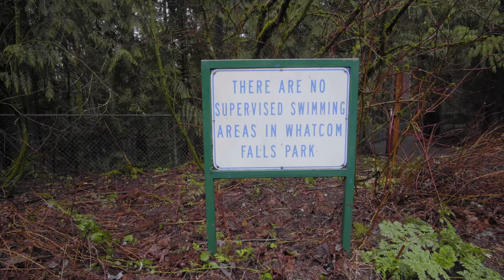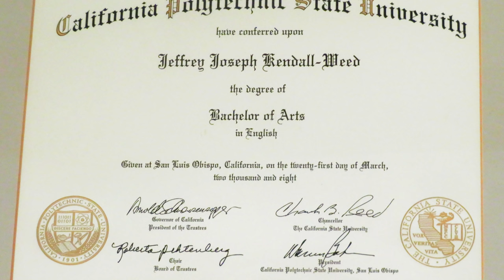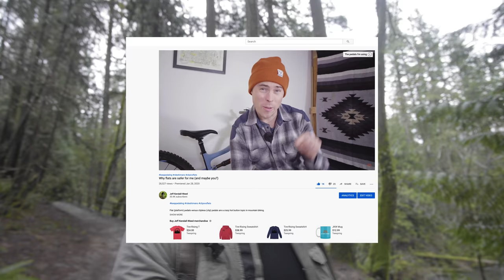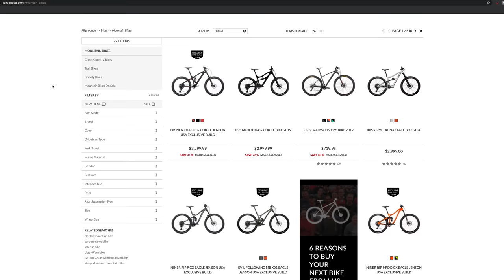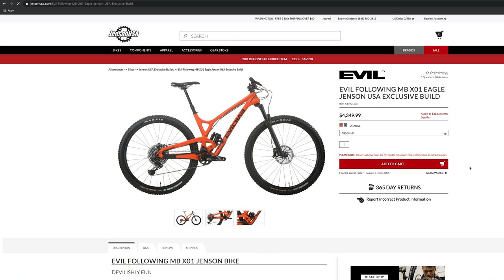My unusual new frame sponsorship...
My name is Jeff Kendall-Weed,  and I’ve had a long career riding and working with Ibis Cycles, a high end mountain biking brand from Santa Cruz, CA.  I have an exciting update- moving forwards into 2020, I’ve entered into a new agreement with Ibis where I only need to ride their bikes in 50% of my videos, and I’ll only be doing three sponsored videos for the company.  This is HUGE!  This means I can continue to grow my relationship with Jenson USA, who is also my biggest sponsor.  Jenson USA carries bikes from a TON of high end manufacturers, including Ibis of course.  I’m very excited to start riding some of these other bikes!

Have a look at what Jenson USA has available here: Jenson USA

JKW Koozies available now!

Check out the new Ibis Ripmo AF here at Jenson USA